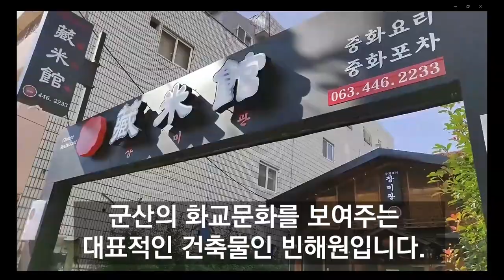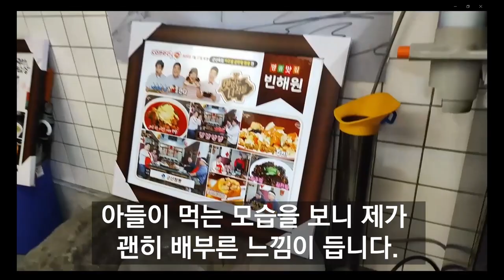군산짬뽕UCC공모전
온라인 군산짬뽕UCC공모전에 참여합니다. 군산 짬뽕의 맛과 잊어버린 옛날을 찾는 좋은 기회입니다. 유친님 여러분들도 한 번 참가해 보시기를 바랍니다. 감사합니다.